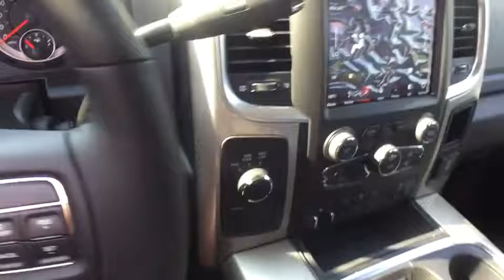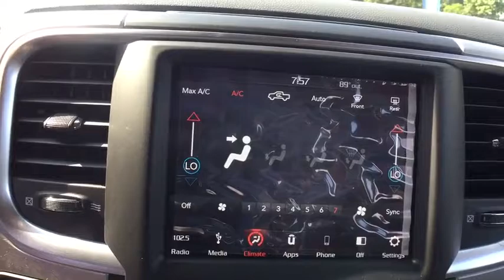2018 RAM 2500 Westborough, Worcester, Framingham, Acton, Fitchburg, MA 80506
Granite Crystal Metallic Clearcoat New 2018 RAM 2500 available in Westborough, Massachusetts at Colonial CDJR. Servicing the Worcester, Framingham, Acton, Fitchburg, MA area.

Colonial CDJR
24 Coolidge St